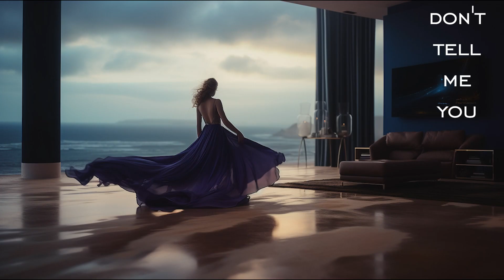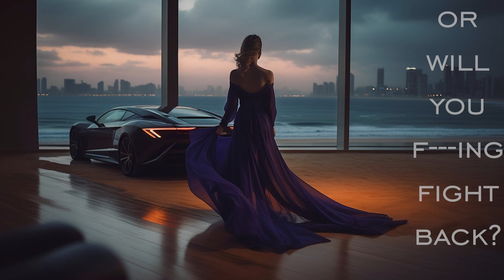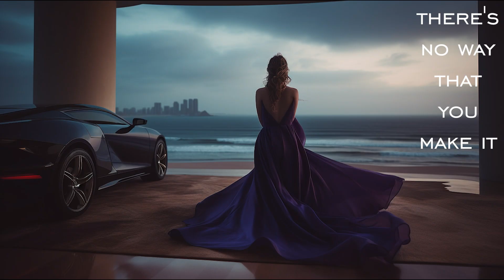Beautiful Women & Super Sports Cars #1 NEFFEX - Fight Back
Fast & Fabulous: AI-Generated Beauties and Supercars
Speed Demons & Dream Girls: The Craziest Fusion of Gorgeous Women & Supercars Ever
Turbocharged Temptresses: Beautiful Women & Supercars in a Heart-Stopping Extravaganza!
Full Throttle Fantasy: AI's Wildest Women & Supercars in an Explosive Collision!
Extreme Attraction: Gorgeous Women & Supercars in a Mind-Blowing Spectacle
Song: NEFFEX - Fight Back